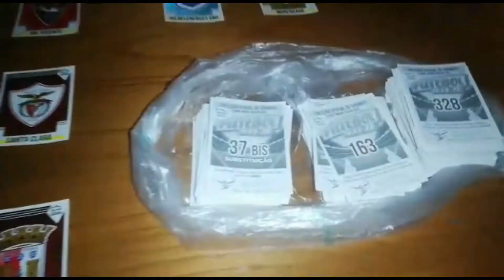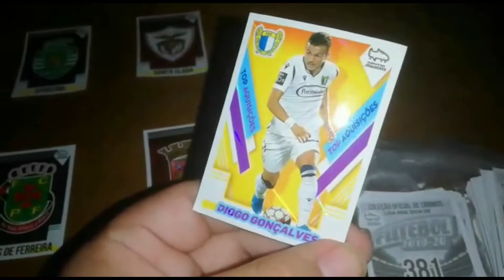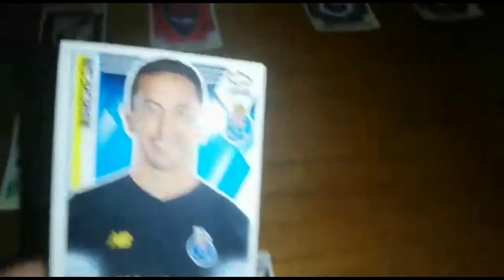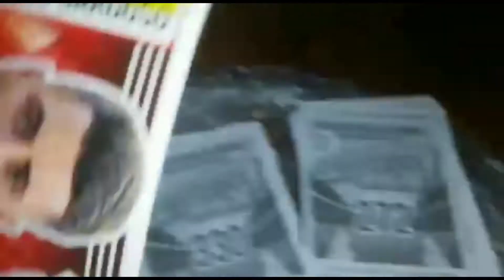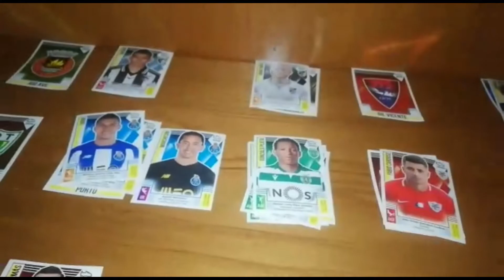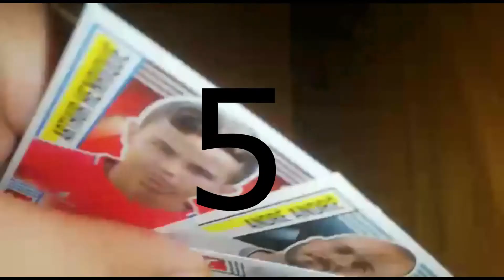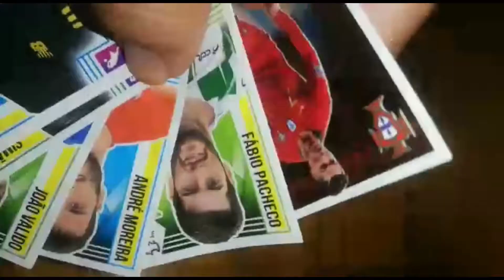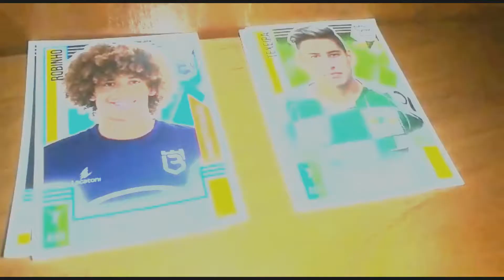Simulação da 31ªJornada da Liga NOS 2019/2020 ( Cromos Oficiais da Panini).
Como é Pessoal sejam bem-vindos a mais um vídeo e hoje este vídeo é sobre a Simulação da 31ªJornada da Liga NOS 2019/2020  ( Cromos Oficiais da Panini).

Subscrevam o canal dele
Comentem.
Partilhem.
E ativem o sino das notificações para nunca perderem nenhum vídeo.

Comentem.
Partilhem.